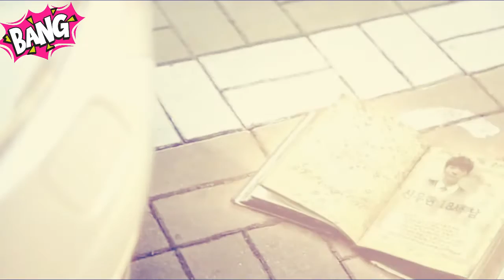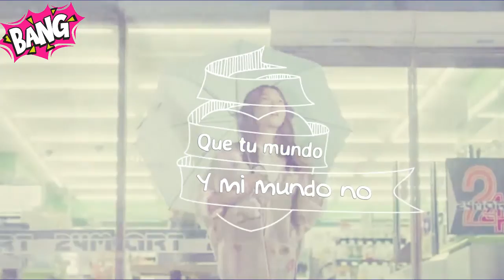High School Love On - WooHyun & Seul Bi (Dia de Suerte)